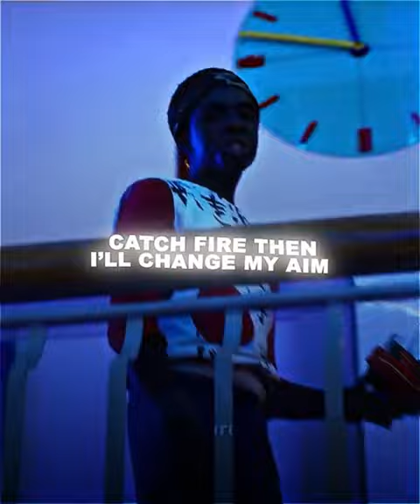best episode? | Stranger Things Edit | all my troubles on a burning pile | tiktok